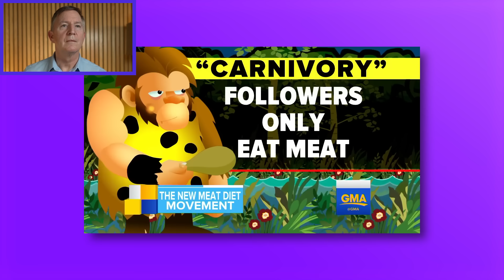Doctor FREAKS Out About Carnivore Diet On Live TV! - Doctor Reacts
Is the carnivore diet too extreme? 🤔 In this video, Dr. Eric Westman reacts to a TV segment featuring a doctor’s strong criticism of eating only meat. The idea of cutting out all carbs, vegetables, and fruits seems radical to many, but does the science back the fears of nutrient deficiencies, kidney damage, and heart disease?

REVERSE TYPE 2 DIABETES COURSE - ENROLLMENT OPEN NOW (for a limited time)

Bestselling Book – END YOUR CARB CONFUSION:

END YOUR CARB CONFUSION COOKBOOK: